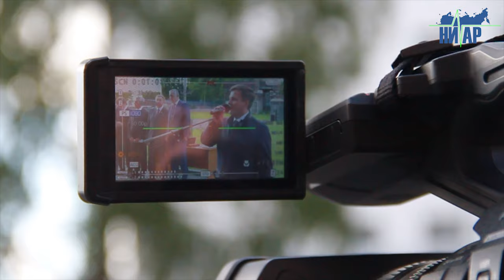Жителям ЖК Карат вручили ключи